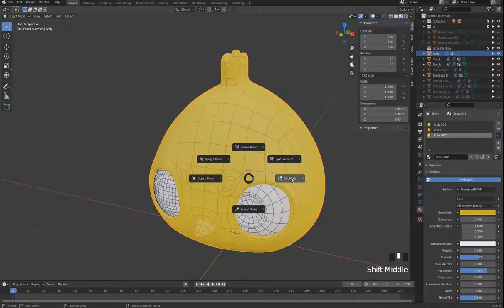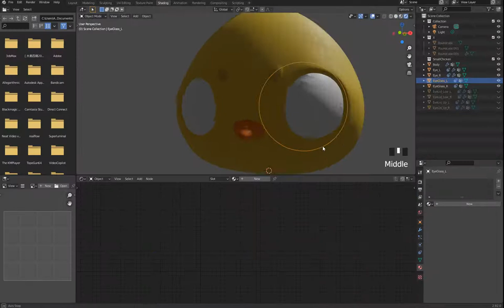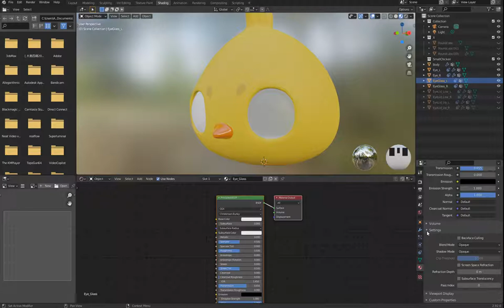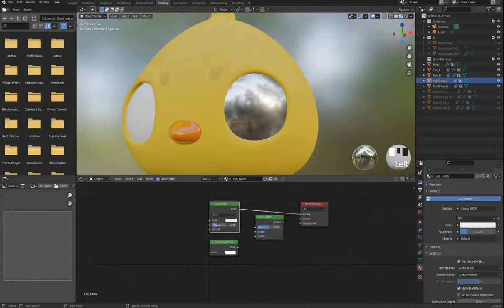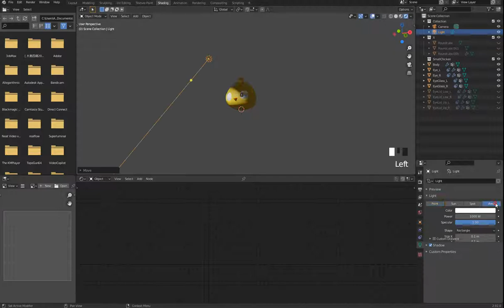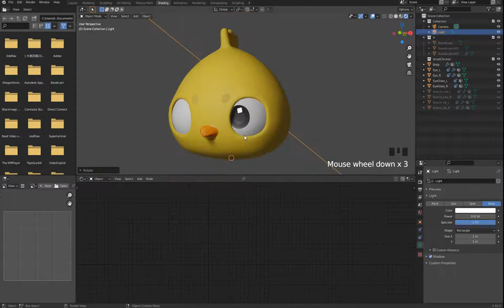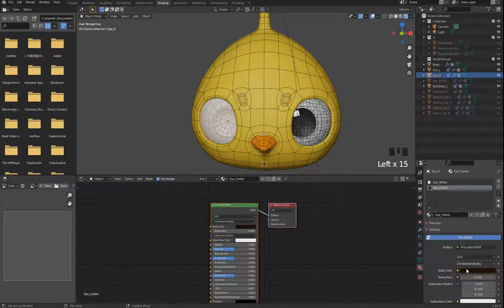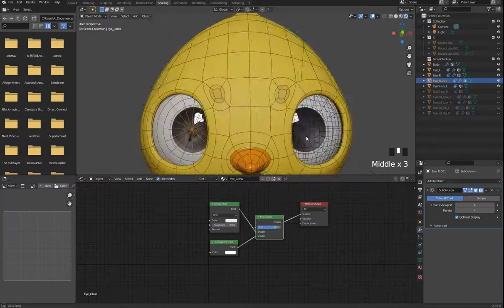雞家族系列 小雞篇 2 1 材質 眼珠 佈線對材質影響